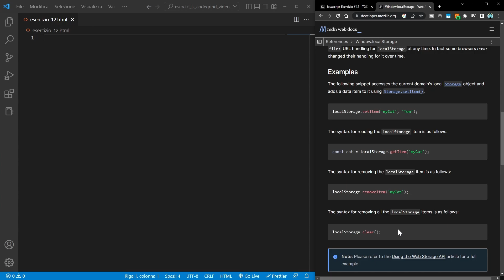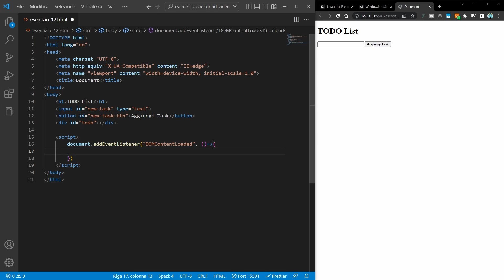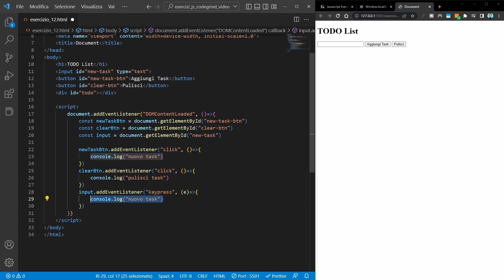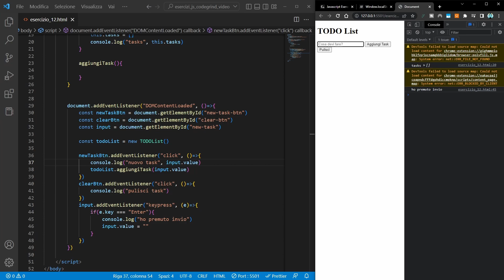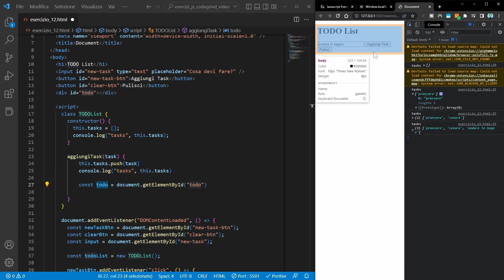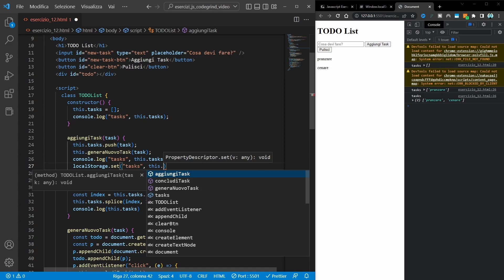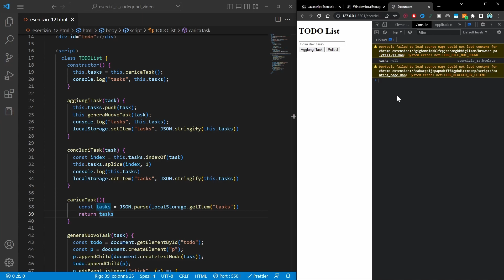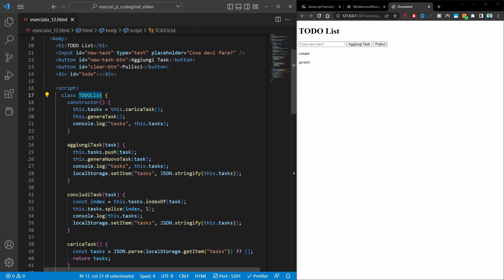Creare una TODO List - Esercizio Javascript 12 con Soluzione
In questo esercizio di Javascript dobbiamo creare una semplice to do list in cui segnare i task da fare. I task devono essere inseribili da un input e rimuovibili cliccandoci sopra, inoltre dobbiamo utilizzare il localstorage del browser per salvare i task così da mantenerli anche sull'aggiornamento della pagina.

📚 ► Consigli per libri e postazione da lavoro: